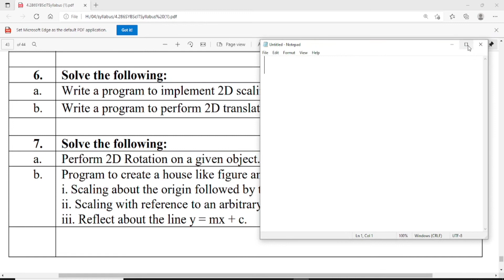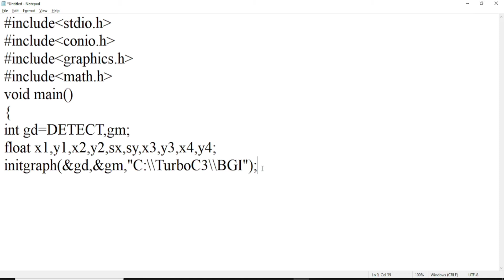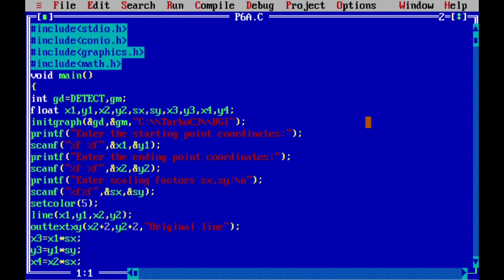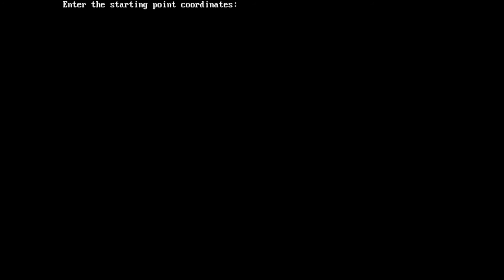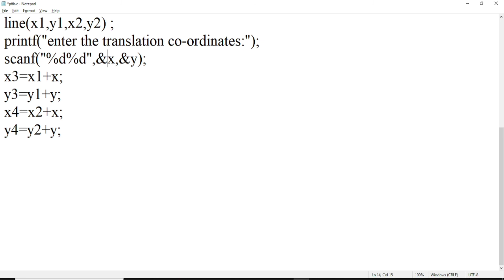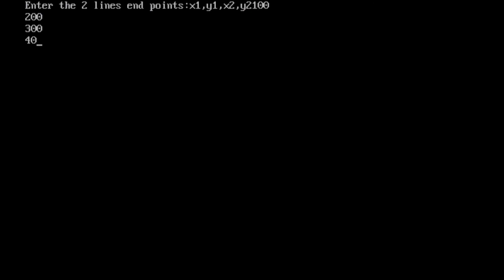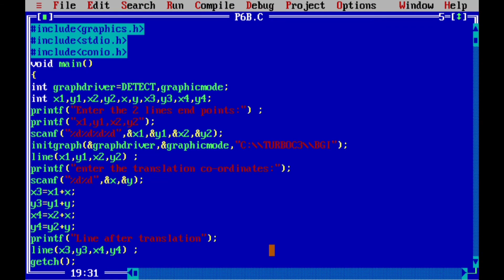2D scaling✔ | 2D translation😎 | CG Practical |syit |Computer Graphics and Animation👍 | CG Tutorial😇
In this series I am covering syit sem 4 CG practical as per Mumbai University Pattern.
Course Name: Computer Graphics and Animation
B. Sc. (Information Technology) Semester – IV
Practical Number : 6
6. Solve the following:
a. Write a program to implement 2D scaling.
b. Write a program to perform 2D translation

2D scaling | 2D translation| practical number 6 | CG Practical |syit |Computer Graphics and Animation | CG Tutorial

program to implement 2D scaling in c
program to perform 2D translation in c
2D scaling in computer graphics
2D translation in computer graphics
mid-point ellipse in c
mid-point circle in c in computer graphics
mid-point ellipse in c in computer graphics
mid-point circle in c
Draw Circle in c
Draw Rectangle in c
Draw Square in c
Draw Concentric Circles in c
Draw Ellipse in c
Draw Line in c
basic functions used for graphics in c
draw poly in c
how to draw circle in c in hindi
draw arc in c
How to draw circle, rectangle, ellipse and half ellipse
How to draw hut in c
draw hut in c
Bresenham’s Line drawing algorithm in c
DDA Line drawing algorithm in c
Bresenham’s Line drawing algorithm in computer graphics
DDA Line drawing algorithm in computer graphics
How to use setcolor in c
How to use floodfill in computer graphics
sybscit cg practical
sybsc it sem 4
Computer Graphics and Animation practical
Computer Graphics and Animation questions
Computer Graphics and Animation tutorial for beginners
sy it sem 4 subjects